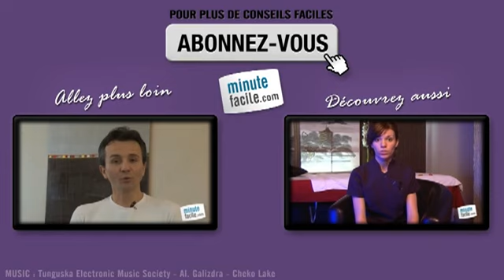Muscler ses adducteurs : les exercices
Comment muscler ses adducteurs ? Vous voulez muscler l'intérieur de vos cuisses ? Du coup, regardez cette vidéo, elle contient toutes les instructions que vous devez suivre pour étirer vos adducteurs.

Julien Cloarec (Mycoachinparis.fr), coach sportif vous montre comment tonifier vos adducteurs grâce à un exercice au sol et sans matériel.